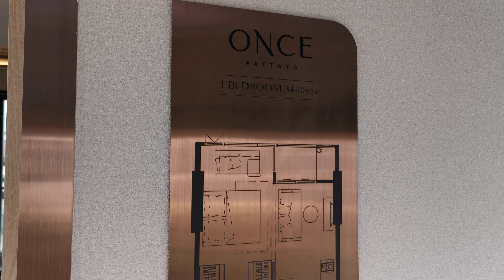ONCE PATTAYA ห้องตัวอย่างแบบ หนึ่งห้องนอน